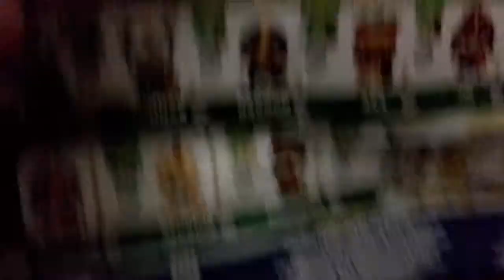world of worriors mini figures see next part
with world of warriors cards